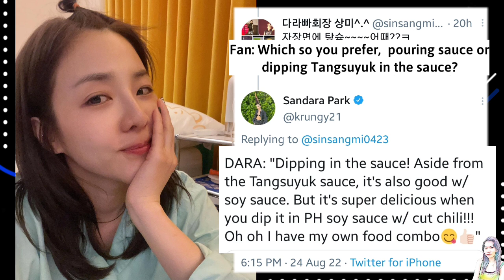Dara reveals current situation while on self-isolation; G-dragon shows support for Taeyang mag cover